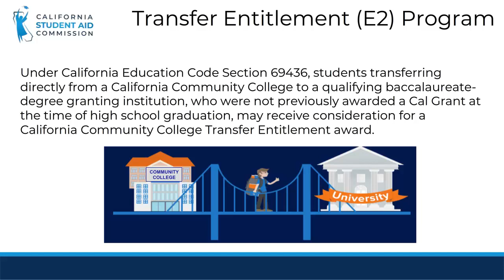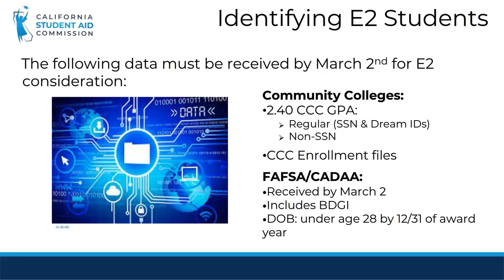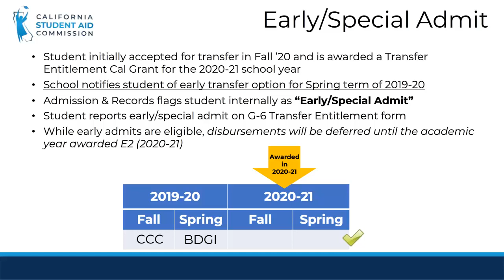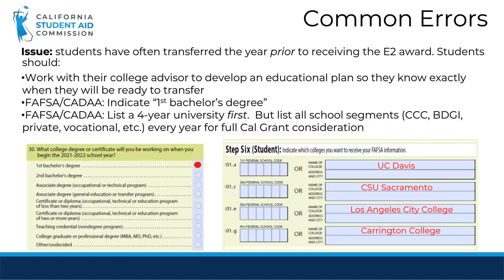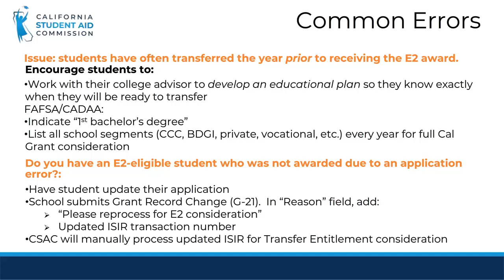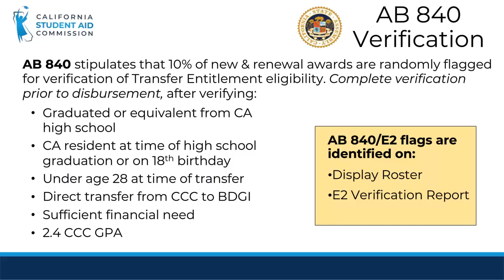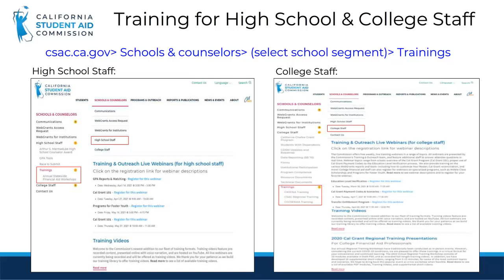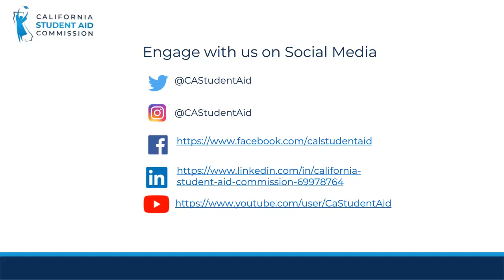Transfer Entitlement Program (2021-22)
Transfer Entitlement Program